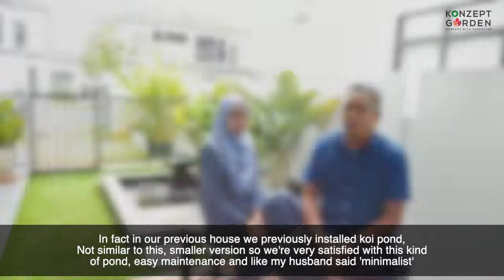"We couldn't be happier with my landscape design!" --Client Testimonial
"Choosing the artificial grass is actually very helpful to us. We don't have to spend much time maintaining it" Client -
Do you want a garden that is easy to maintain and beautiful?
konzept garden can create the perfect garden for you, no matter how big or small your space is. We specialize in artificial grass and fish ponds, so you can have the best of both worlds – low maintenance and a tranquil oasis right in your backyard.
Imagine coming home after a long day at work and taking a relaxing stroll through your very own garden paradise. With konzept garden, you can make this dream a reality.